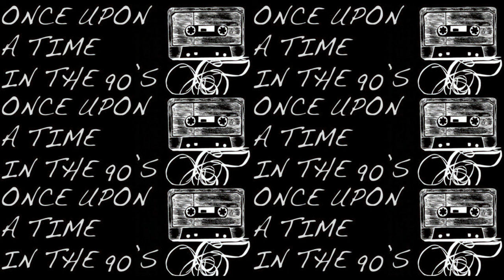Milestones of the 90s, part 1. | House, Techno, Trance Classics from 1990 to 2000 | Mixed by Mista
My favorite dance tracks from this wonderful, unforgettable decade, to which so many of us long to return. This mix takes you back in time to the dancefloors of the nineties for a few hours. Have a nice time travel, listen and enjoy!

Trackist:

01. intro: gigi galaxy - one step beyond + danny tenaglia feat. cevin fisher – the better days (acapella)
02. ultra nate – free (mood II swing extended vocal mix)
03. soulsearcher – can’t get enough (vocal club mix)
04. the dreem teem – the theme (dreem teem full vocal mix)
05. eddie amador – house music (ian pooley remix)
06. moloko – sing it back (mousse t’s feel love mix)
07. eddie amador – rise (tommyboy vs. budai mix)
08. bob sinclar – gym tonic (thomas bangalter mix)
09. cassius – cassius 99 (original)
10. david morales pres. the face – needin u (original mistake)
11. stardust vs phats & small – music sounds better when you turn around (bootleg)
12. pj – happy days (phats & small’s mutant disco vocal)
13. armand van helden – you dont know me (original album version)
14. tori amos – professional widow (armand’s star trunk funkin mix)
15. nuyorican soul – runaway (mongoloids in space – armand’s version)
16. double 99 – rip groove (original)
17. 187 lockdown – kung-fu (original)
18. serious danger – deeper (part one)
19. funky green dogs – fired up (club 69 future mix)
20. danny tenaglia feat. celeda – music is the answer (deep dish deadline mix)
21. untidy djs – funky groove (original)
22. laidback luke – act the fool (dub mix ‘98)
23. jark prongo – movin thru your system (original)
24. cevin fisher’s big freak – the freaks come out (sharp freaks at trade mix)
25. green velvet – flash (danny tenaglia’s nitrous oxide mix)
26. green velvet – destination unknown (original)
27. green velvet – the stalker (laidback luke mix)
28. tom wilson – techno cat (dance like your dad mix)
29. natural born grooves – groovebird (original)
30. celvin rotane – i believe (misjah’s mix)
31. emmanuel top – acid phase (original)
32. size 9 – i am ready (dj misjah remix)
33. dave clarke – wisdom to the wise (original)
34. joey beltram – caliber
35. slam – positive education (slam remix)
36. emmanuel top – turkish bazar (original)
37. prodigy – no good (start the dance) (cj bolland’s museum mix)
38. dj misjah & dj tim – access (original)
39. sven vath – robot (hardfloor remix)
40. speedy j – something for your mind (original)
41. speedy j – pullover (original)
42. c’hantal – the realm (hardfloor mix)
43. mory kante – yeke yeke (hardfloor mix)
44. three drives on a vinyl – greece 2000 (olav basoski mix)
45. billy hendrix – body shine (original)
46. bbe – seven days and one week (club mix)
47. age of love – age of love (jam & spoon watch out for stella mix)
48. nalin & kane - beachball (original club mix edit)
49. bt – flaming june (original album version)
50. outro: gigi galaxy – one step beyond + danny tenaglia feat. cevin fisher - the better days (acapella)

Compiled and mixed by Mista (Kovács M. Norbert)
Made in 2006, Szeged, Hungary.